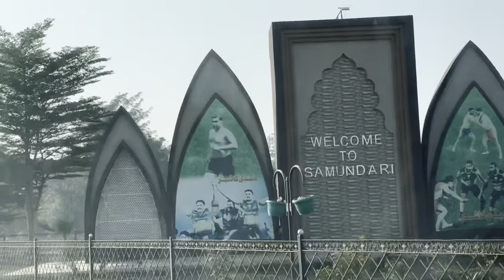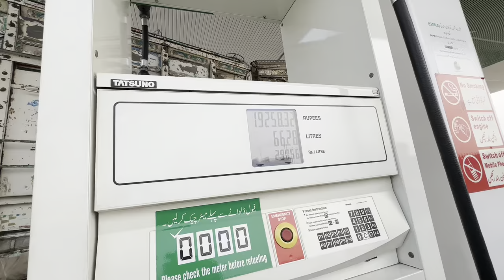Anjum saroya ne lya iPhone Full WADA size 😂 | RajanPur da kita tour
Anjum saroya ne lya iPhone Full WADA Model 😂 | RajanPur da kita tour